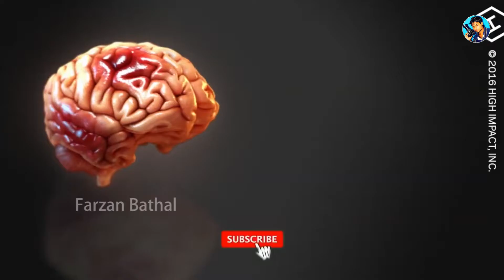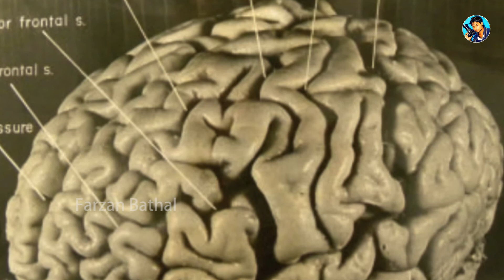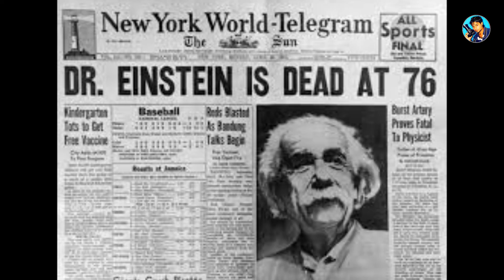ஐன்ஸ்டைன் மூளை தனியாக எடுத்து பாதுகாக்க காரணம் என்ன?